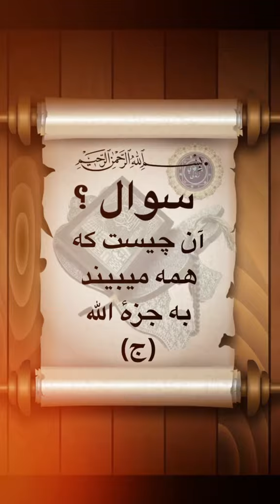آن چیست که همه میبیند به جزهٔ الله (ج)